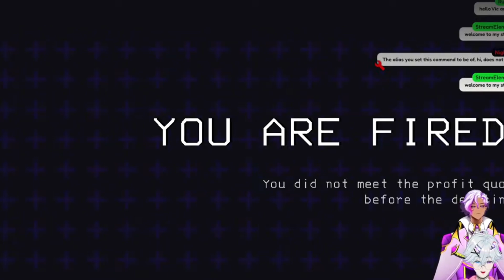Are you BRAVE ENOUGH to Play LETHAL COMPANY?😏🫵lethalcompany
Hello there,My name is Victor MrinMoy and i am a Vampire Vtuber ,Who is also a Dentist,i normally stream ,when i am tired and to relieve stress

Today!!! i am gonna play a NEW GAME which is a SURVIVAL HORROR GAME Called LETHAL COMPANY, Where we go to several moons to do WORK for the COMPANY,and its just like phasmophobia,so hope you guys like it!

Special guest in my channel

Hope you people enjoy this.
🛑CHAT RULES🛑

Welcome to my place! ,We do things differently here so please read these rules carefully. These show not only how to behave on stream, but should serve as a guideline

STREAM ETIQUETTE
1. Please keep chat relevant to the stream and do not spam, troll or discuss controversial or offensive topics
2. Do not trauma dump in anyway,i am not equip to handle it, sorry
If you are struggling, please seek professional help or call someone, help is available, and you aren't alone;

RESPECT PEOPLE AND BE DECENT

Sorry,i am getting all strict and stuff but better safe then sorry

if you wanna be friend with me ?

other sites are still in progress ...sorry